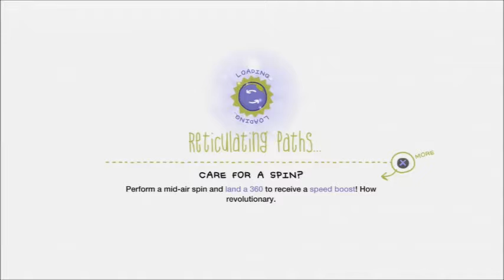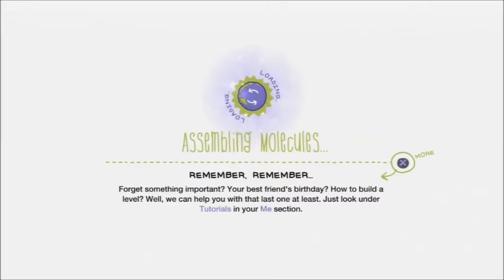Toxic Plays Little big Planet karting #8 Well that was short..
Here i play Little big Planet Karting enjoy!.